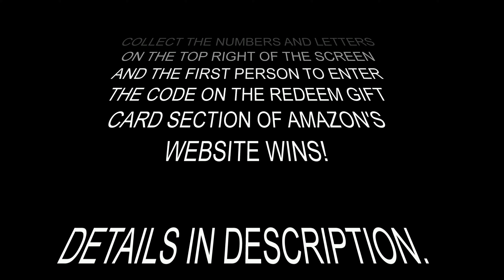Easton Beach | DJI Air 2S | DJI FPV with Amazon Gift Card Giveaway (See Description For Rules)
OFFICIAL RULES:
To win the giveaway you must collect the numbers and letters that show up on the top right of the screen during the video and be the first person to redeem the code on Amazon's website.

YouTube and Amazon are not a sponsor of my giveaway and participants agree to release YouTube and Amazon from any liability related to my content.